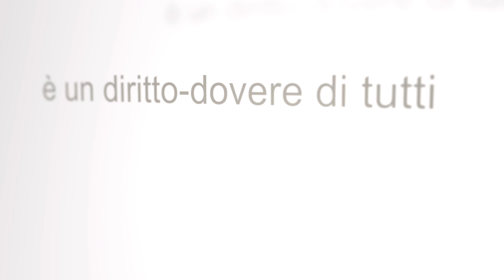Rispetto delle diversità - spot progetto Conosci-mi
Spot sul tema educazione civica nell'ambito del progetto "Conosci-mi" cofinanziato dal Fei, Fondo europeo per l'integrazione dei cittadini di Paesi terzi e dal ministero dell’Interno e gestito dal Cinformi, unità operativa del Dipartimento salute e solidarietà sociale della Provincia autonoma di Trento.